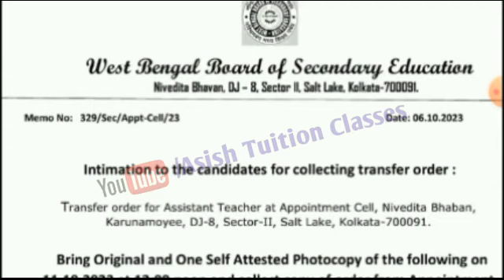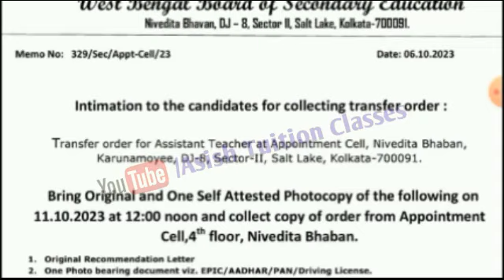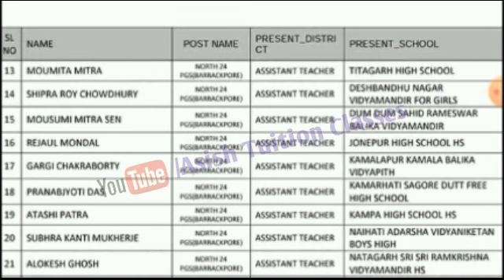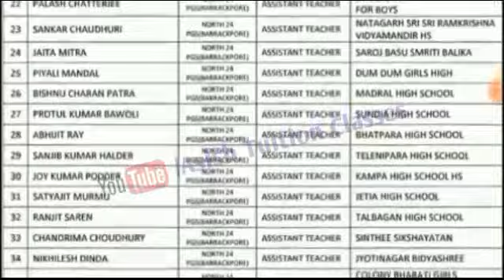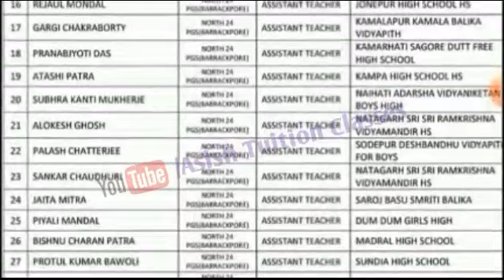Big Breaking : সারপ্লাস ট্রান্সফার : ৩৫ জনের তালিকা স্কুলের নাম সহ প্রকাশ করল মধ্যশিক্ষা পর্ষদ